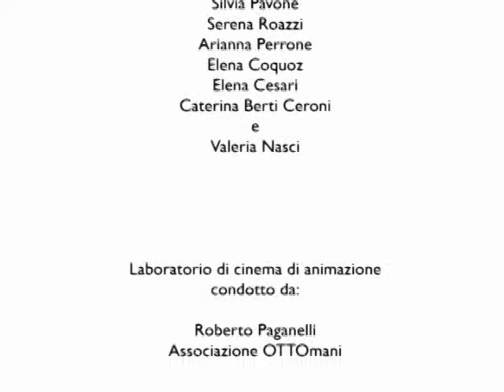Erranti Animati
Un piccolo esperimento di cinema animato fatto con il gruppo di attrici e attori del Magnifico Teatrino Errante - Bologna, Gennaio 2013